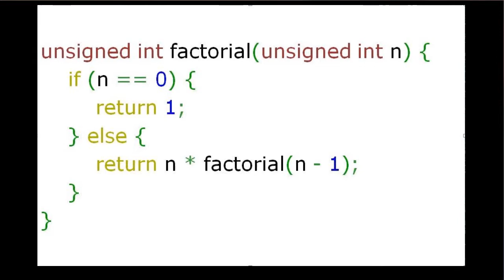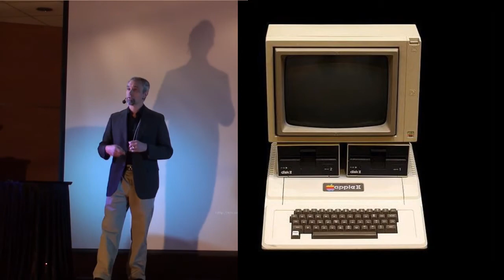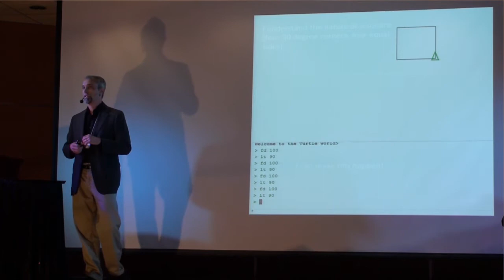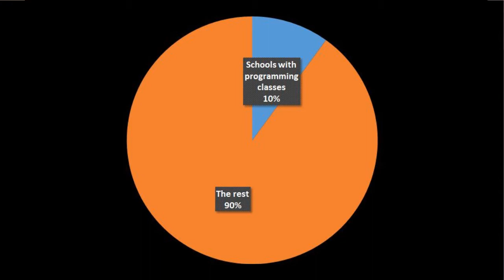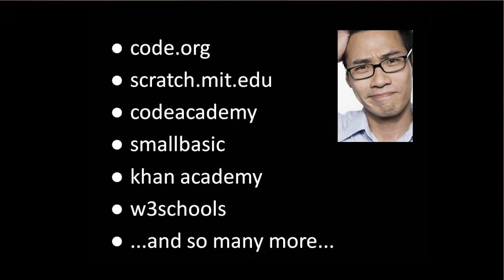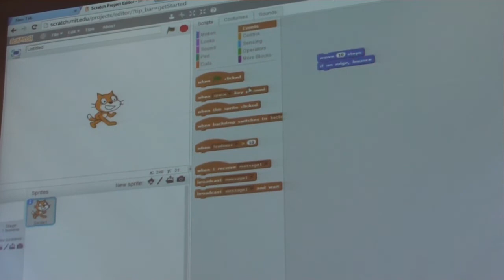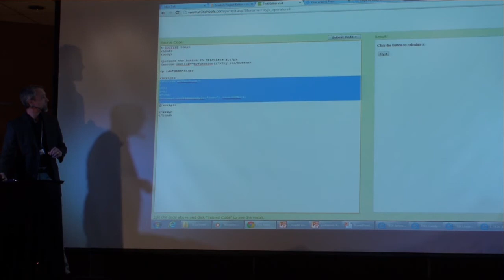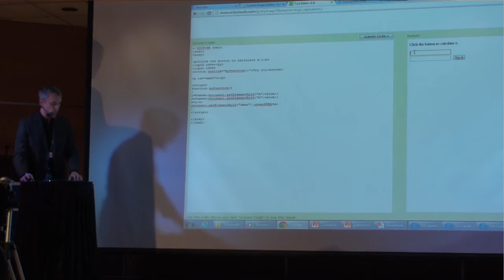Code is beautiful | Jeff Patterson | TEDxGreatFalls